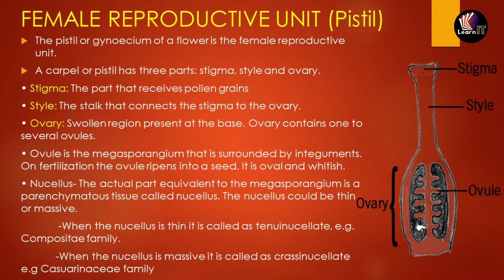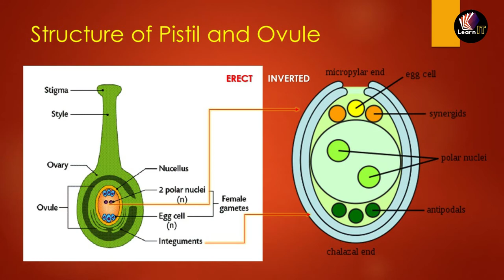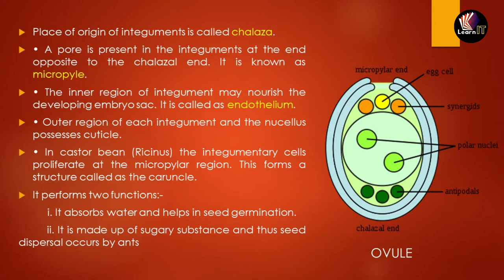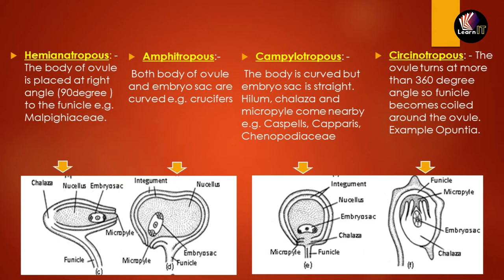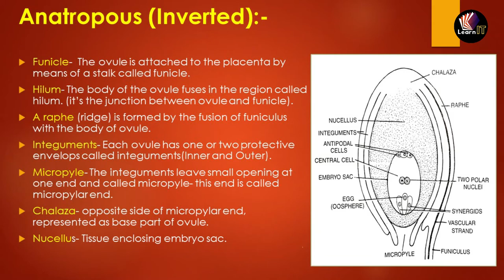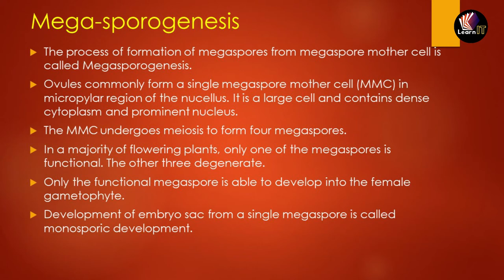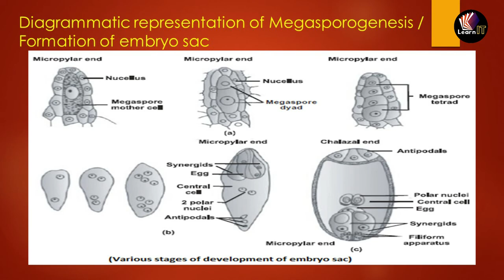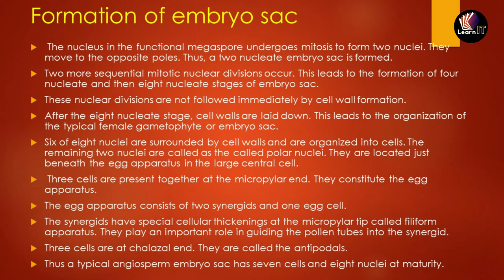SEXUAL REPRODUCTION IN FLOWERING PLANT | XII | Topic 2 | UNIT 2 | in HINDI | by SUMIT SIR | LearnIT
HINDI version of the chapter contains biology class 12th chapter 2 SEXUAL REPRODUCTION IN FLOWERING PLANTS  Topic 3